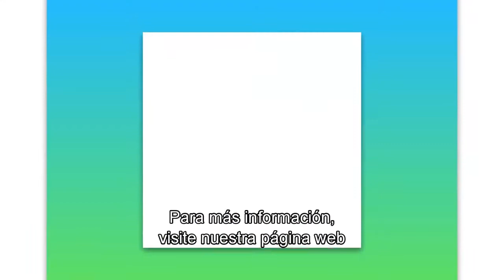Park Bench - Phil Hardberger Park Land Bridge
Learn about the Robert L.B. Tobin Land Bridge at Phil Hardberger Park!